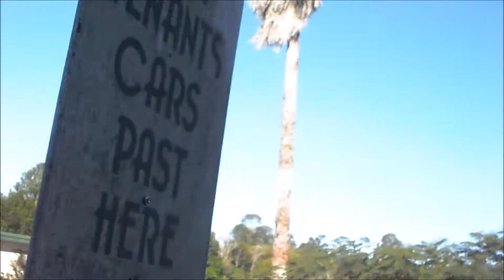Hide and Seek with best Friend?